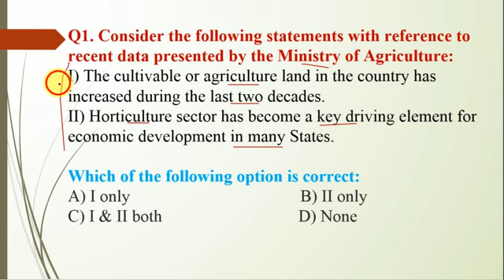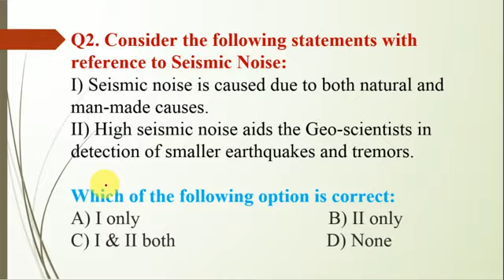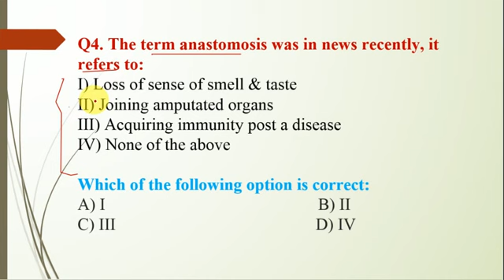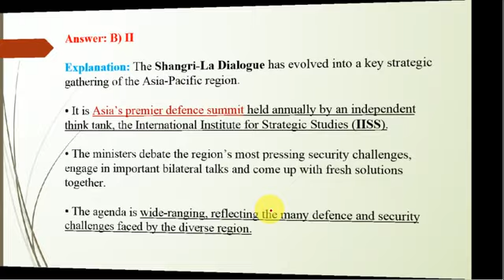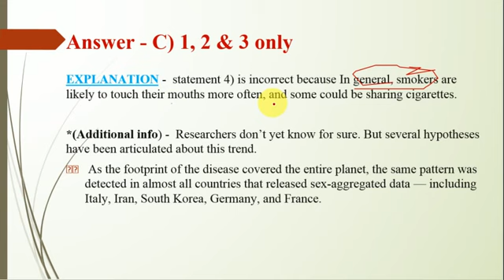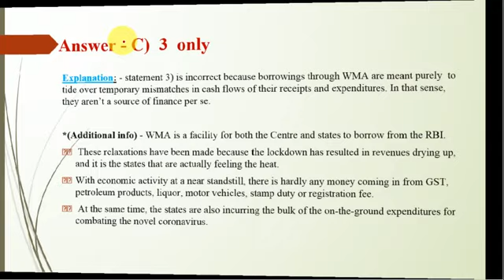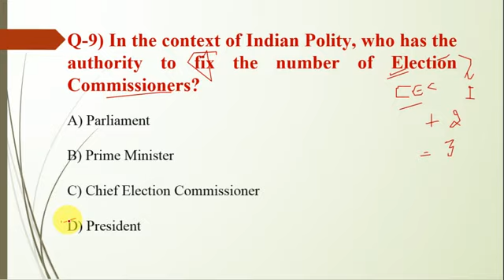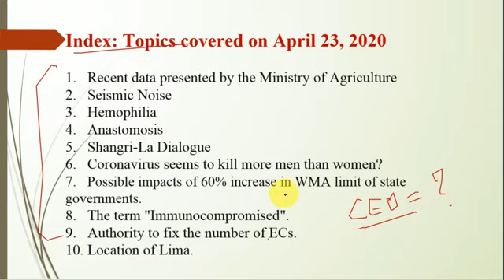23 April, 2020-MCQs based on daily current affairs#mission IAS 2020